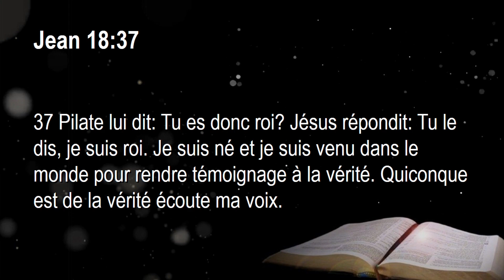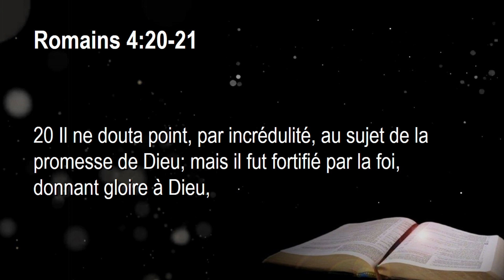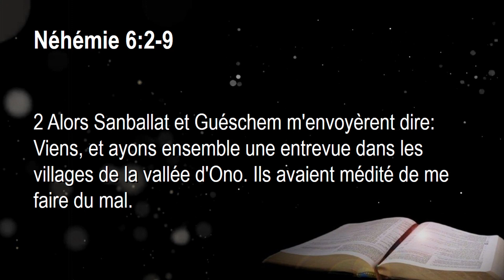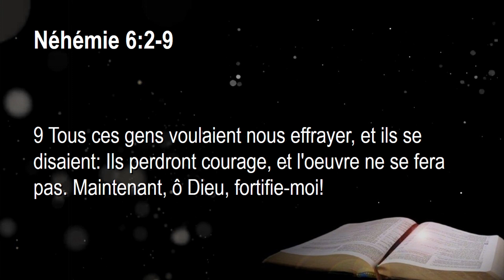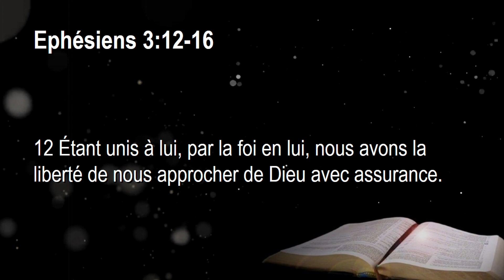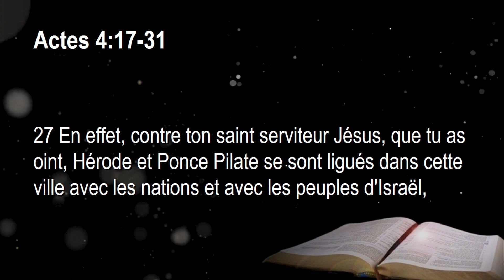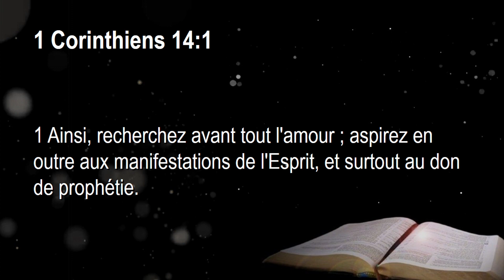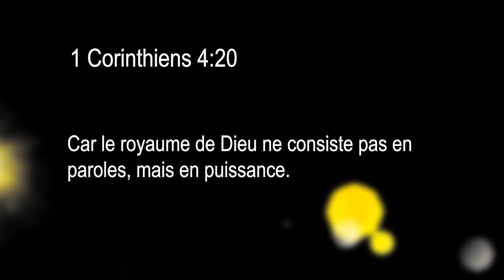SA PUISSANCE GLORIEUSE | Pasteur Denis Thibault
► 00:36 PRÉDICATION | Sa puissance glorieuse |  Pasteur Denis Thibault
► 49:02 | PRIÈRE
► 53:23 Information | Assemblée Chrétienne Espoir et Vie